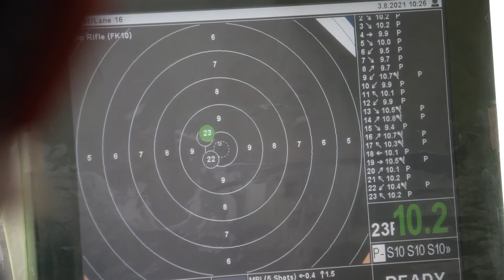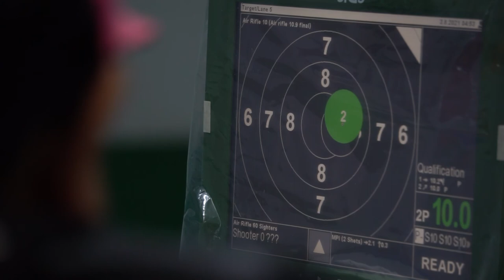ภาพข่าวความพร้อมของทีมยิงปืนคนพิการทีมชาตืไทยก่อนเข้าร่วมพาราลิมปิกเกมส์ 2020 วันที่ 19 สิงหาคม